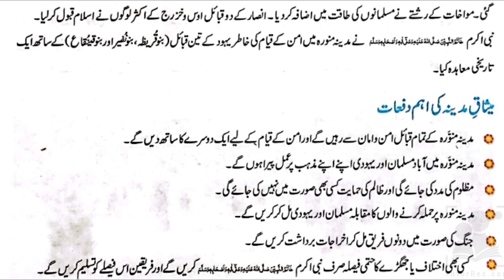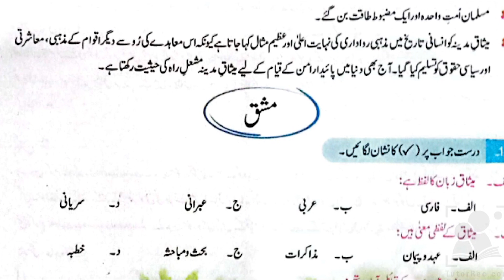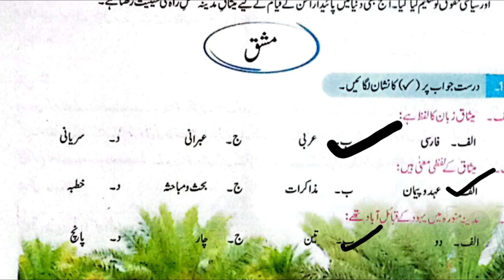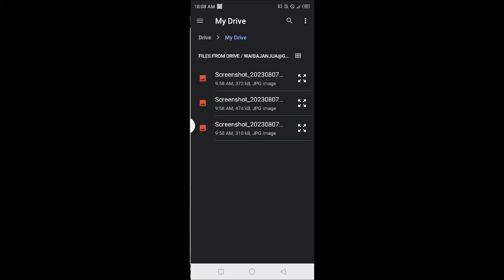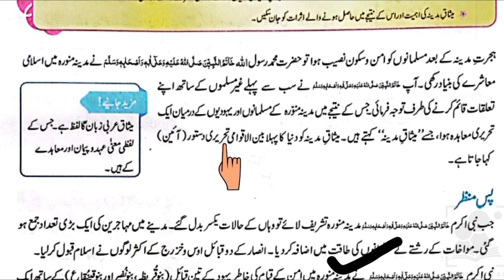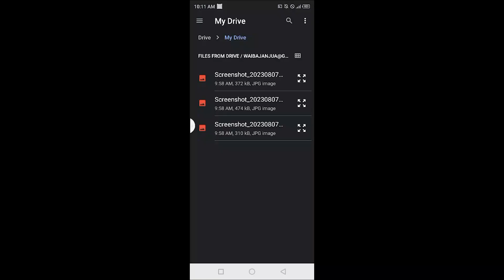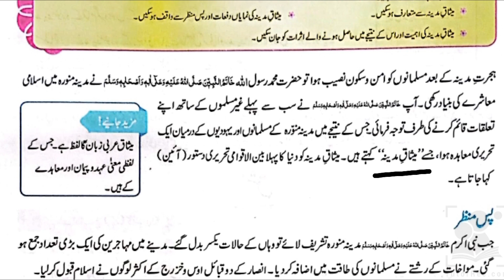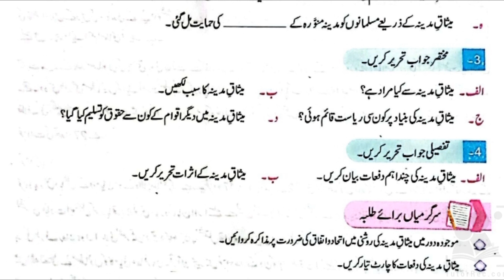Grade 5 - Islamiyat Ch # 11 - ميساق مدینہ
This Islamiyat lecture is recorded by TutorREC App (Android App).
This app is helpful to those who want to make their own channels on YouTube or other video platforms.